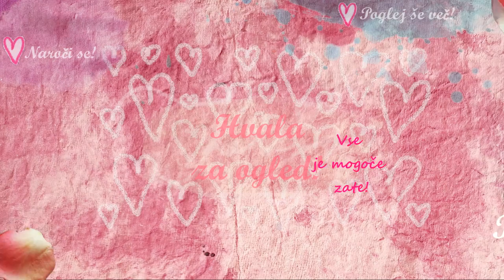❤️ Sledi svojemu srcu ❤️ Ti si Ljubezen!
Pozdravljena! Pozdravljen!

Svobodna si! Svoboden si! Že zdaj si čudovita - čudovit! Zacveti v vsem sijaju! Cveti (uspevaj) kot ti! Močna kreatorka - kreator si! Neguj mir v srcu! Izražaj notranjo lepoto srca! Uživaj! Zaupaj svojemu srcu! Sledi svoji intuiciji! V srcu imaš jasnost! Zaupaj si! Praznuj, da si živ-a! Spoštuj svoje darove! Lep-a si! Tvoje srce je lepo! Občuti vsa svoja čustva! Zabavaj se! Živi svoje najboljše življenje! Vadi - utrjuj nova prepričanja! Ljubezen se občuti dobro! Lahko je biti srečna - srečen! Ostani v svojem srcu! Čudovit-a si! Zaupaj svojemu srcu! Izbiraj več in več radosti! Živi pristno!

Ly❤️
   Kateja